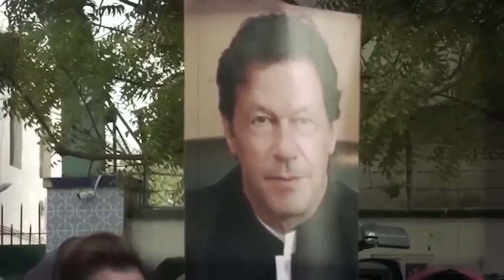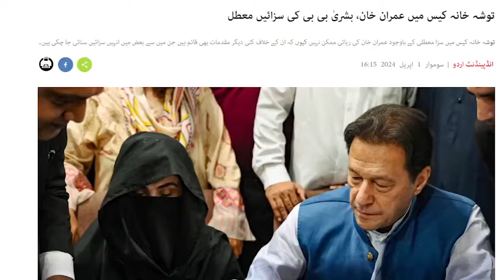یہ عہد عمران ہے اور ہم خوش نصیب ہیں کہ اس عہد میں زندہ ہیں